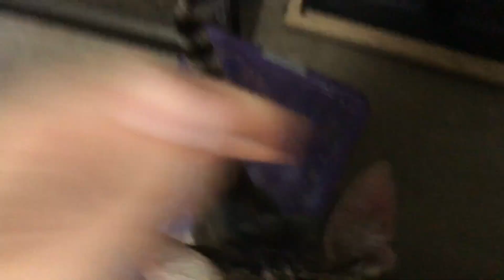SYCS: Ball python (Cinnless) on eggs (with Outtake)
Our cinnamon lesser ball python, "Cinnless", laid her first clutch of eggs! Here, we take a quick peak at the new momma snake on her clutch.
 Check out the outtakes at the end to see why we sometimes voice over our videos (needy cats are needy!).